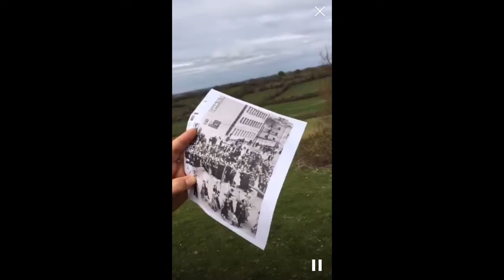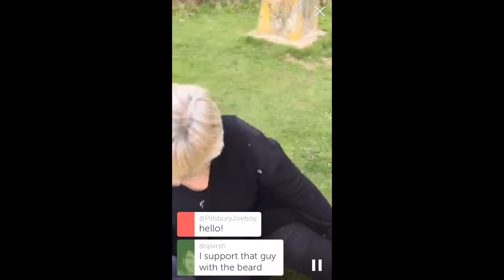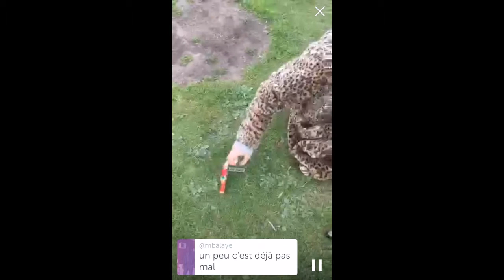MayDay: Rhiannon Evans MA Research and Practice 2016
A series of performances and interactions, responding to local myth, personal reflections and experiences of May Day on Crouch Hill, Oxfordshire during my intermittent and temporary occupation in a tent on Crouch Hill, Oxfordshire, as research practice during MA Fine Art Digital, Camberwell College 2016.